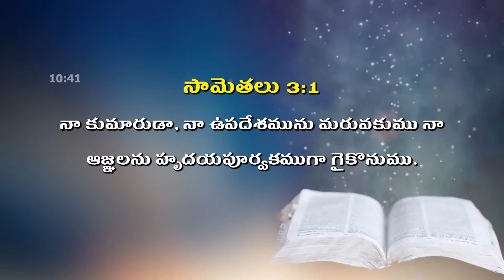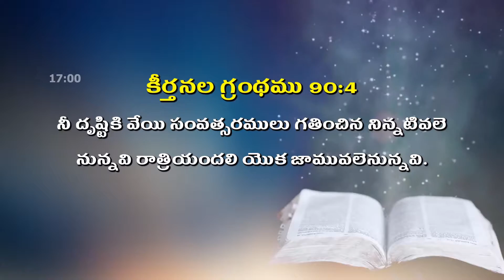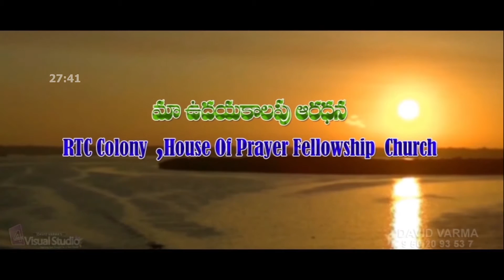||మాకు నివాస స్థలము నీవే ప్రభువా ||పాస్టర్ సాల్మన్||